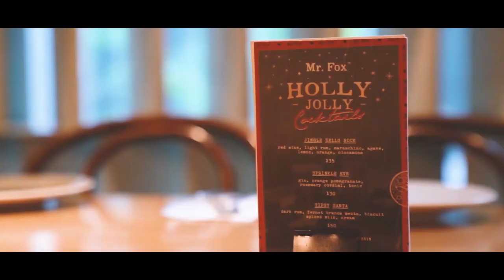MAKAN SERANGGA DI RESTO CASUAL DINING MEWAH DI JAKARTA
Kali ini Shandy & Rere bakal ngajak dan berbagi pengalaman makan ke kalian. Resto Casual Dining di daerah elite SCBD Jakarta ini menyuguhkan makanan anti mainstream yg kalian harus kunjungin! Yuk nonton kenikmatan mereka makan di resto ini!